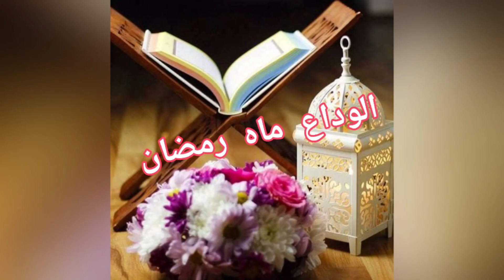😭Alvida Mahe Ramzan Status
😭Alvida Mahe Ramzan Status | AlwidaJummaMubarakStatus | alvidamaheramzan